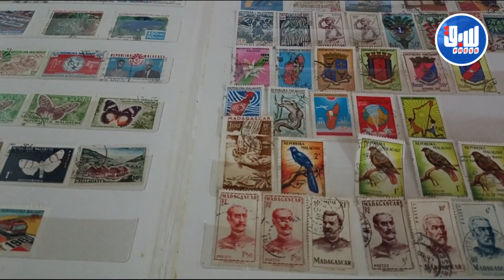فريدة يسقر تحقق رقما قياسيا في جمع الطوابع البريدية وتصل إلى رقم 40 ألف طابعا من مختلف دول العالم